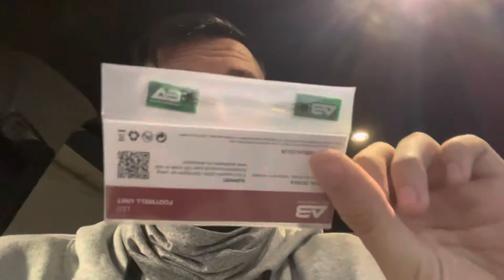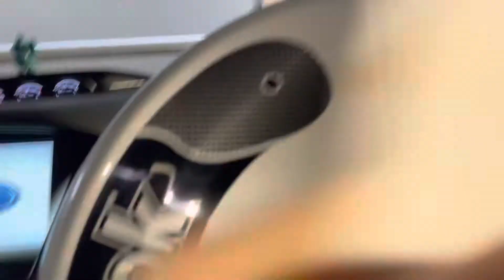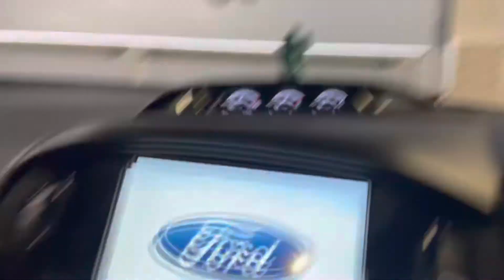Short Vlog (More Modifications) What is next for the Focus ST?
Small vlog with what is coming up on the channel.

Next modifications to the focus coming up.